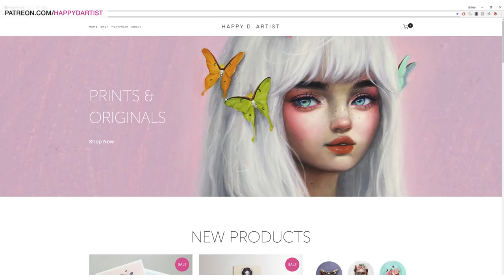DOES PROCRASTINATION MAKE YOU MORE CREATIVE? 🎨 Studio Sessions Ep. 38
Hello my loves! In today's oil painting timelapse of a girl riding a giant cat, I will be chatting about some of my thoughts regarding procrastination vs. creativity. Does a little bit of pressure from deadlines help us achieve our best creative potential? I got this idea listening to a very interesting Ted Talk Hope you guys enjoy this one!

Happy

▶ Gamblin Oil Colors (introductory set)
▶ Gamsol (odorless mineral spirits for thinning paint and cleaning brushes)
▶ Silicoil Jar (for storing paint thinner and cleaning brushes)
▶ Solvent Free Gel Medium (for glazing and making paint easier to work with)
▶ Liquin (a fast drying medium)
▶ Heavy Duty Paper Towels (for wiping brushes)

▶ Royal Majestic Filbert Brush Set
▶ Royal Sabeltek Filbert Size 1 Brush
▶ Soft Grip Brush Set
▶ Minimajestic Tight Spot Size 0 Brush